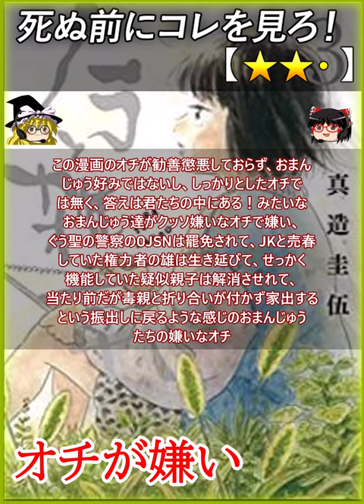【★★・】ノラと雑草 / 真造圭伍【死ぬ前にコレを見ろ レビュー あらすじ】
0:00 【あらすじ レビュー】
ノラと雑草、☆２

毒親に育てられたJKが毒親の家から
脱出を図るが当然カネが無いので売春
をしてその日暮らしをしているトコロに
娘を水難事故で亡くしたからっぽの警察
のガサ入れで捕まってしまう

そこからなんやかんやあって、自分が
水難事故でガメオベラさせた娘に似ている
その環境最悪のJKを引き取って疑似家族を
形成するというハートフルマンガ

この作者は普段は明るい感じの作品を描いて
いるのだがこの手のヒューマンドラマも描け
るのかと驚き

とりわけ、このJKの境遇とか虐待された野良猫
とかの描き方がクッソ激烈にお上手で、見ている
と猫やJKを虐待したりJKにある事ない事言う
人族の屑さに胸糞が悪くなる

虐待の件数に対して養護施設の数が圧倒的に
足りない現状やJKだったら売春とSNSすれば
生き延びられるという部分が問題を深刻化し
ているという部分が良く描けていてベネ

さらには、売春で稼ぐ女衒を院広報で捕まえ
るのだが、結果、帰る家の無いJK達が不幸に
なるという上っ面の法律が全く機能していない
部分がベネ

ココからネタバレ

この漫画のオチが勧善懲悪しておらず、おまん
じゅう好みではないし、しっかりとしたオチで
は無く、答えは君たちの中にある！みたいな
おまんじゅう達がクッソ嫌いなオチで嫌い、
ぐう聖の警察のOJSNは罷免されて、JKと売春
していた権力者の雄は生き延びて、せっかく
機能していた疑似親子は解消させれて、
当たり前だが毒親と折り合いが付かず家出する
という振出しに戻るような感じのおまんじゅう
たちの嫌いなオチ

うちらがオチを作るなら、権力者とJKとの売春
の記録情報をバーターに使って疑似家族を形成
したまま、美大にJKが入学して笑顔で終わりの
勧善懲悪にするのぜ

真造圭伍
【注意 - NOTE】
Let's play !! - ゲーム実況